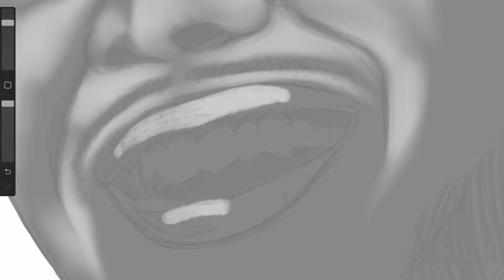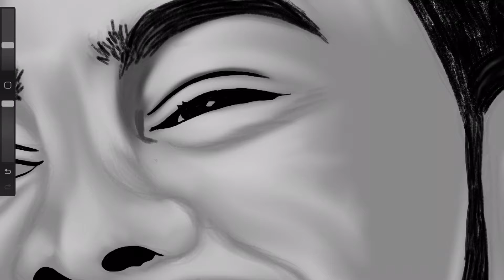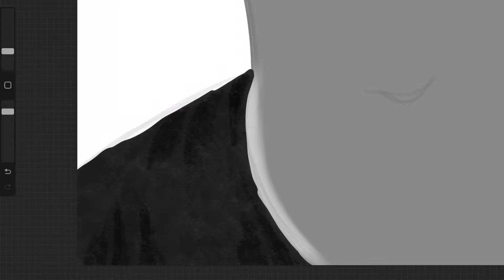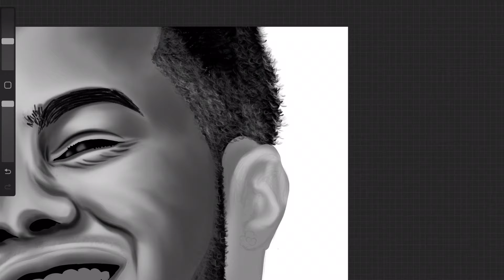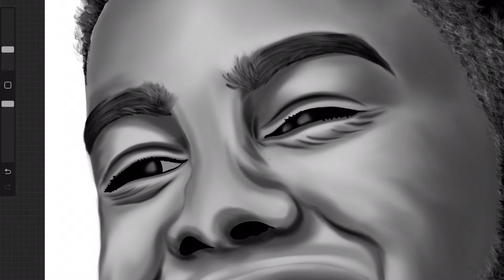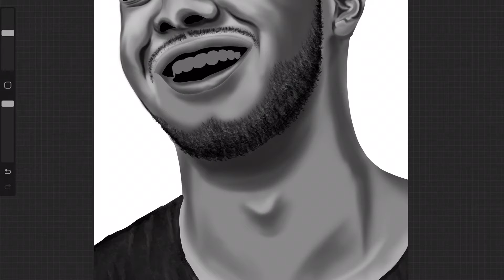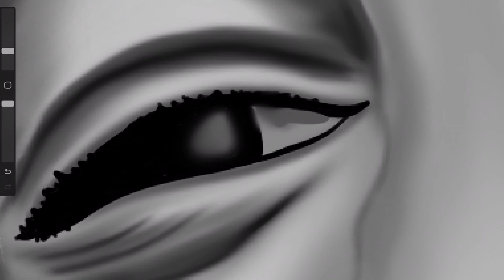I Surprise Azerrz with his portrait | Movvu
Hello everyone,  Hope you guys like this!

If you like the art ;)

Tools I Use For Making Digital Art:
- iPad Pro + Procreate
- Apple Pencil

Tools I Used To Film & Edit:
- Adobe Photoshop
- Adobe Illustrator

Love
m0vvu